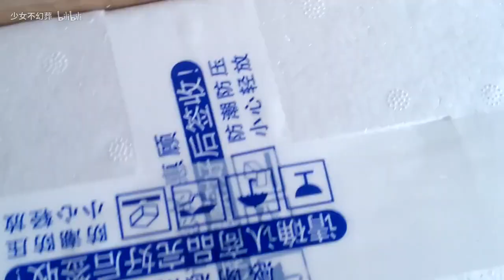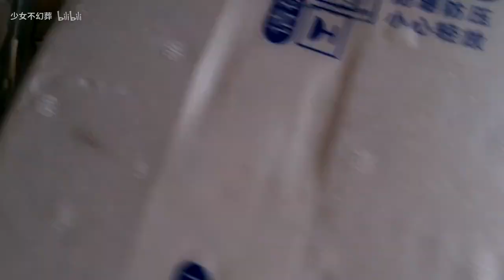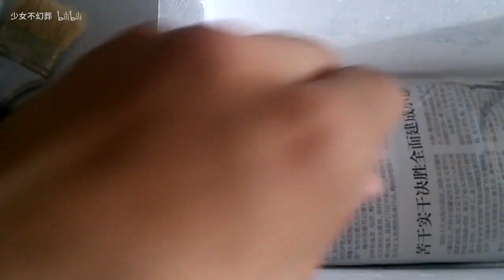最惨的一次开箱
100小时的加热包，3天就凉了.